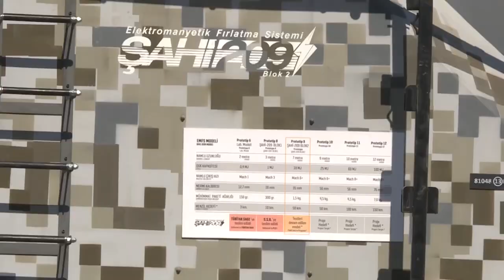Turkish electromagnetic railgun unveiled to experts - Anadolu Agency